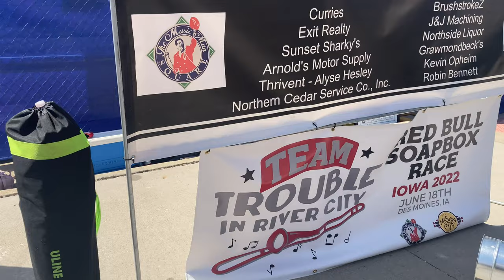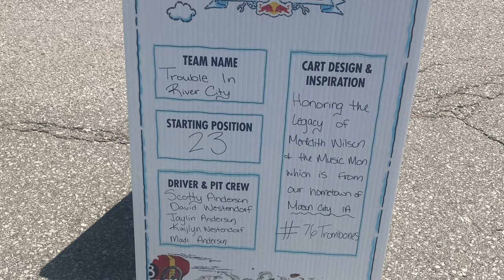Red Bull Soapbox Race 2022- My CustomerZ took home some hardware!!!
Some good friendZ and customerZ of mine had signed up for the Red Bull Soapbox Race where only 50 teams are selected for this international competition, and they were selected!!!  Pretty huge honor alone to be picked.  Their team and theme was all about our hometown, Mason City aka River City home to 'The Music Man' Meredith Wilson.  Team Trouble in River City driving the 'Weapon of Brass Destruction' lol.  I was lucky enough the help sponsor them by painting their seat covers and helmetZ for the race as well as the digital concept they submitted to qualify.  They ended up in the top 5 for the actual race, but won the 2 best prizes of all, 'The Peoples Choice Award' (over doubled 2nd place votes) and won the 'Casey's General Store Hometown Pride Award'.  So cool to be a small part of this!!!  The car is now in the 'The Music Man Museum' here in Mason City, IA along with the trophies.  I'm a MUSEUM artist now LOL!!!   I just had to make the 2hr drive to go and watch this once in a lifetime opportunity event, or so we thought!  The race has only been in the USA less than 15 times.  This was the first time in the Midwest and in the smallest city ever, but Redbull said it was the biggest turnout of all time and they will be back!

Until the next one, keep those brusheZ strokin'!!!
MORE LINKZ TO THE GREAT PRODUCTS AND TOOLS THAT I USE AND HIGHLY RECOMMEND, HELPZ THE CHANNEL OUT USING THESE AND IS GREATLY APPRECIATED:
GSI Creos PS-289 .03mm (my favorite airbrush) or the .02 version
Spraymax 2K Clear Coat
Grinding Discs
SPTA 3" Buffer
CSI Ceram-X 1 Polish: 8oz Quart
Buffing Pads: CSI Tiger Cut Wool Pad CSI Finishing Pad
3” Kit
Vinyl Paint Masking
Disposable Paint Cups
UV Disposable Paint Cups
PPS 2.0 Adapters
Ipad Pro
SPTA Polisher
POSCA Paint Markers (Grey Tones)
Logitec C922 Webcam
99.9% Pure Rubbing Alcohol
UV Lights 2pk 120w
UV Light Single 100w